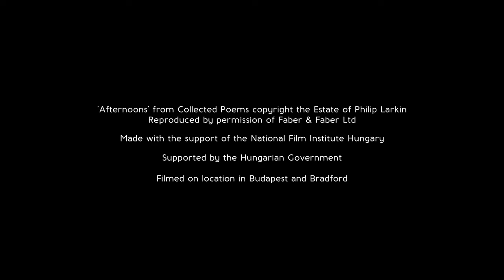Clapperboard Studios/Channel 5/Entertainment One (2022)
Source: The Teacher capped from The Roku Channel.